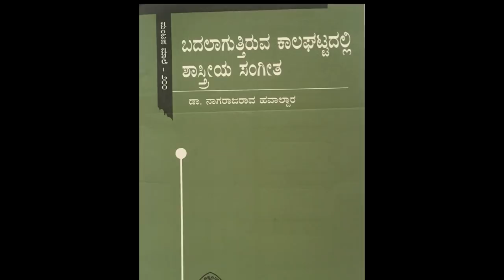Bhimsen Joshi : The Voice of the People (Interview with the Author)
"Bhimsen Joshi : The Voice of the People" is a book by Pandit Dr Nagaraj Rao Havaldar, on the music and life of Bharat Ratna Pandit Bhimsen Joshi.

In this interview , Dr Havaldar details some facets of the writing of the book , right from the inception to the audience reception.

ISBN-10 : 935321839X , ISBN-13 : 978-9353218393